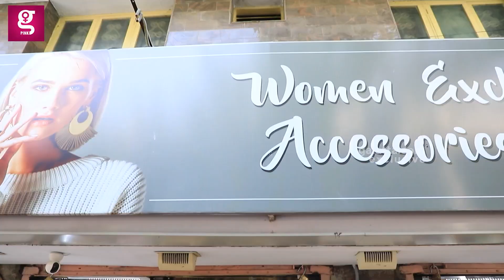Wow 😱 5/- ரூபாய்க்கு இவ்ளோ Earrings Varieties அ..| Cheapest Price | Shopping Atrocities | DIFA Store